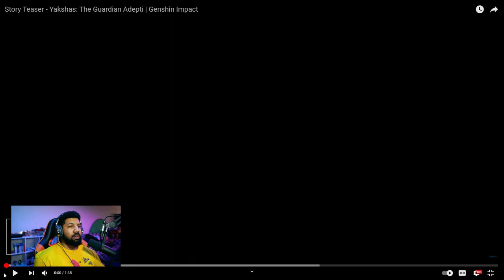*NEW* Forget Xiao...I need HIM! | Genshin Impact Gameplay Yaksha Trailer REACTION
The Yakshas are FIRE in this trailer. I NEED ALL OF EM! I have to know more!

*NEW* Forget Xiao...I need HIM! | Genshin Impact Yaksha Trailer